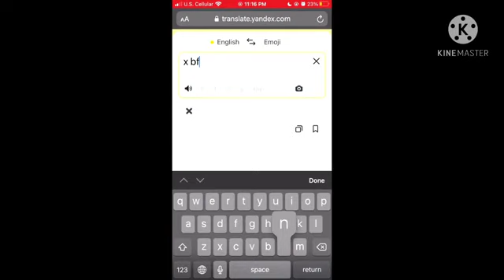TPOT BFB memes 28